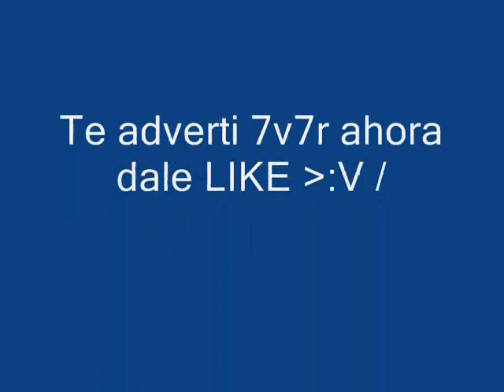Momentos random en Tfm Y Pony Town 3 - The Music Falko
HEEEEY  MUUY BUENAS CHIC@S Del Canal hoy les traigo un video random Parte 3 Y si te saque una sonrisa deja tu like y suscribete para no perderte videos haci y si quieres un saludos